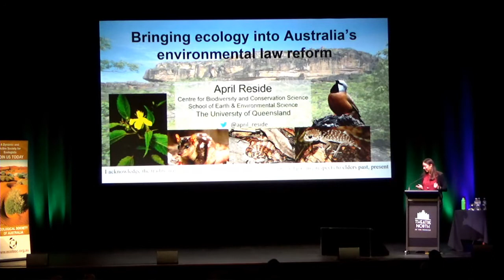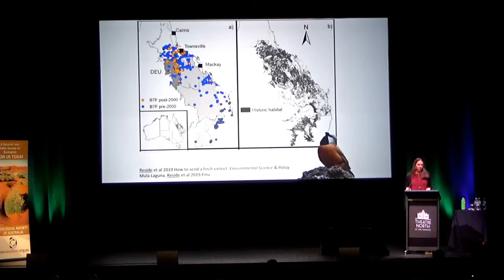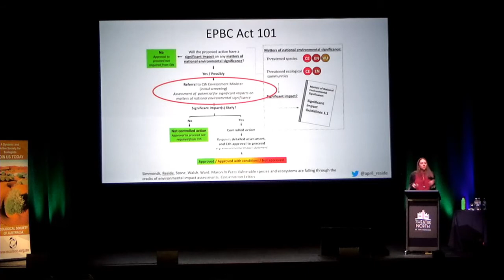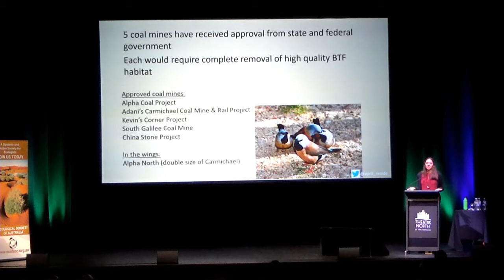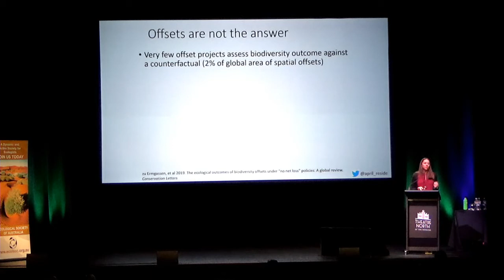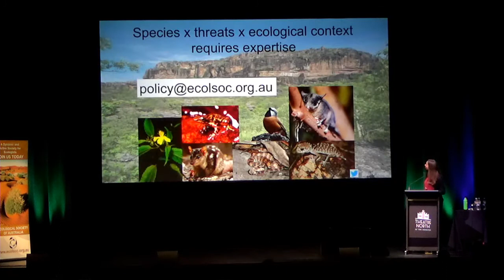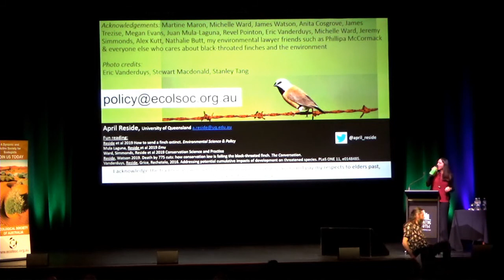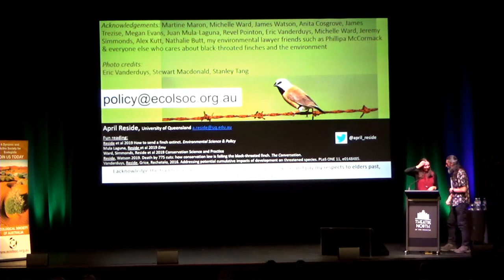Bringing ecology in to Australia's environmental law reform - April Reside, University of Queensland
Keynote presentation by April Reside, The University of Queensland, at the 2019 Conference of the Ecological Society of Australia